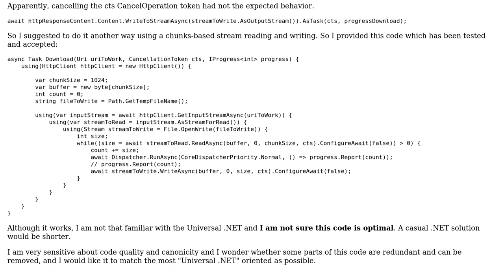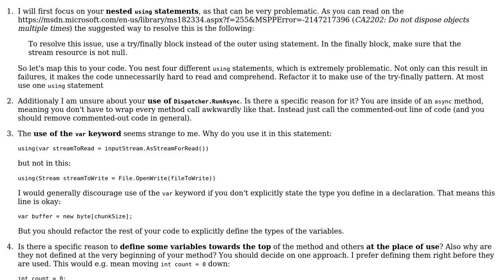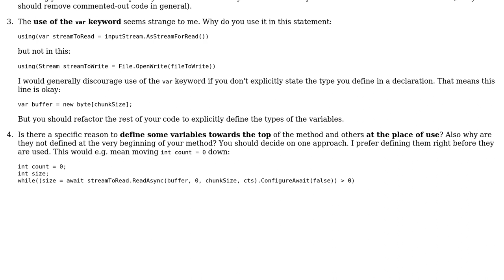Code Review: Copy a stream to a file using Universal .NET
With thanks & praise to God, and with thanks to the many people who have made this project possible! You are responsible for your own actions.